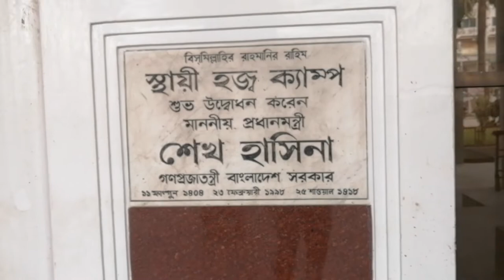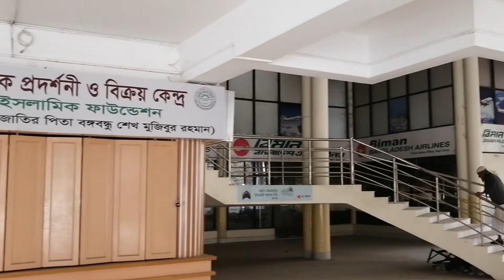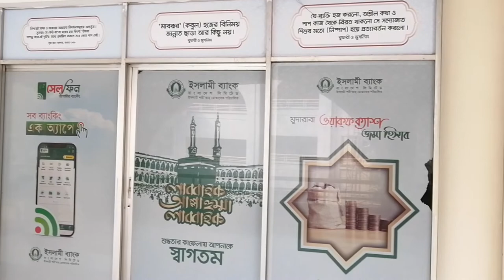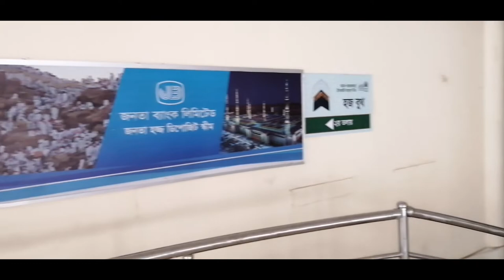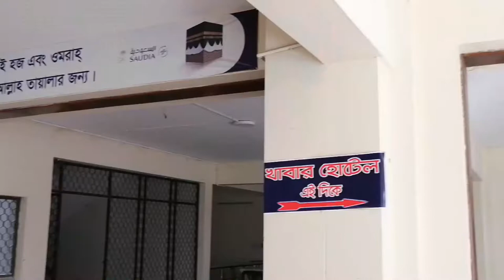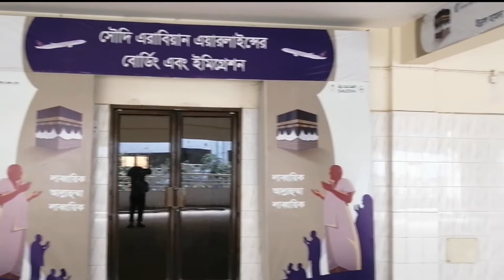হাজী ক‍্যাম্প,আশকোনা, ঢাকা, বাংলাদেশ, Haji Camp, Ashkona, Dhaka, Bangladesh.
হাজীক‍্যাম্প_আশকোনা_ঢাকা